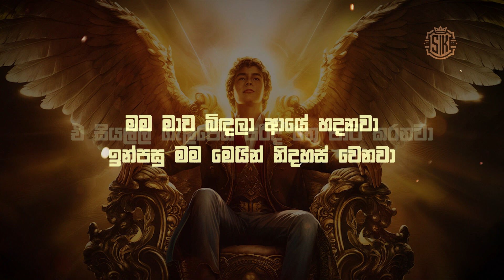Imagine Dragons – Radioactive (432Hz) sinhala Lyrics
Welcome to our lyrics video for "Radioactive" by Imagine Dragons. This powerful and electrifying song captures themes of transformation and awakening. Sing along and feel the energy of this modern rock anthem!

Credits:

Song: Radioactive
Artist: Imagine Dragons
Album: Night Visions
Released: 2012
Songwriters: Dan Reynolds, Wayne Sermon, Ben McKee, Josh Mosser, Alex da Kid
Label: KIDinaKORNER, Interscope Records
All rights to the song and lyrics belong to the original artists and record label.